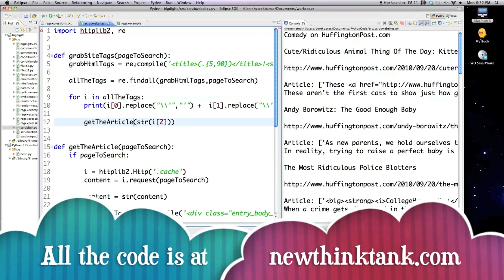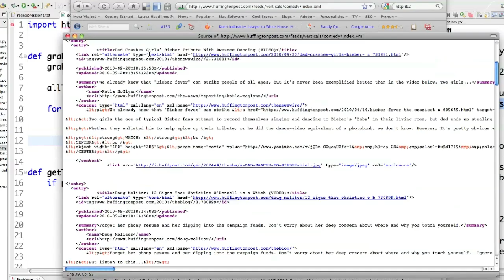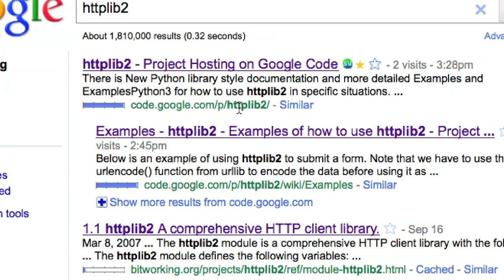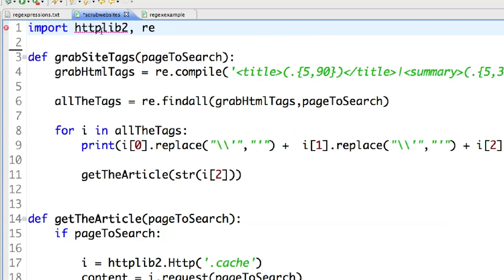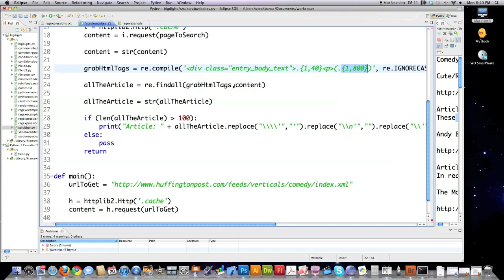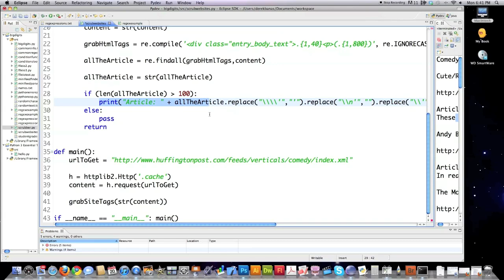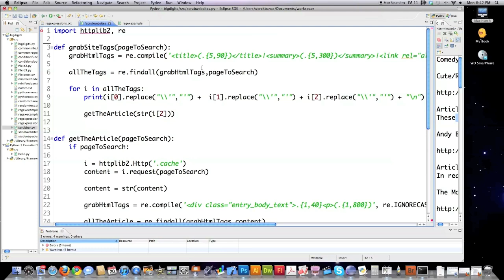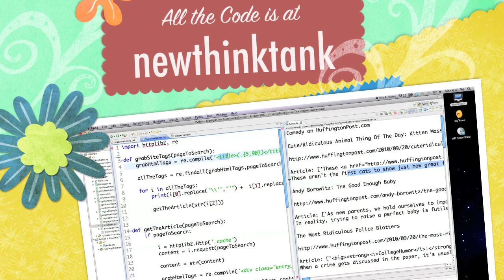Create Automated Websites with Python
Show you how to scrap articles from websites. You then can use the articles to create automated websites. Check out my Python How To & Regex Tutorial before you proceed to this advanced topic